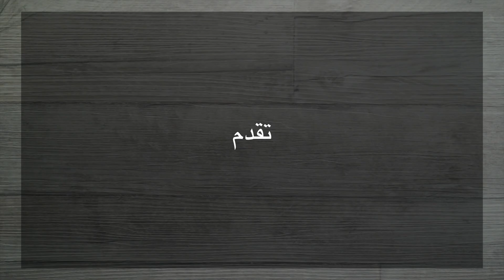بابا بالبرتقال - ورشات ليه ليه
1/2 كأس حليب دافئ (10 سل)
ملعقة كبيرة خميرة الخبز
ترتاح 10 دقائق
200 غ سكر
لتر ماء
1/2 كيس اميلا ذوق برتقال
الطهي: 10 دقائق
200 غ فرينة
50 غ سكر (3 ملاعق كبيرة)
ملح
2 بيض
80 غ زبدة طرية
ترتاح ساعة
ترتاح 15 دقيقة
 الطهي: 20 دقيقة - 180°